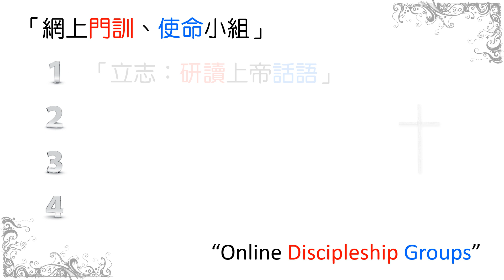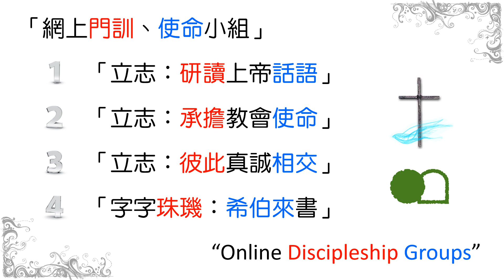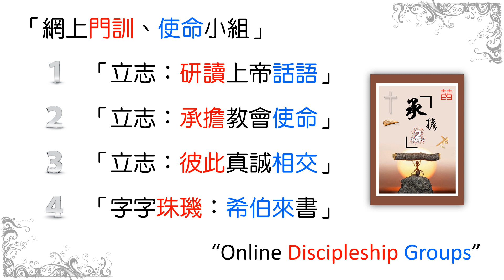2020 週六崇拜「網上門訓、使命小組」歡迎報名查詢